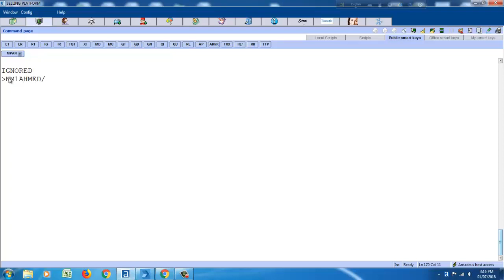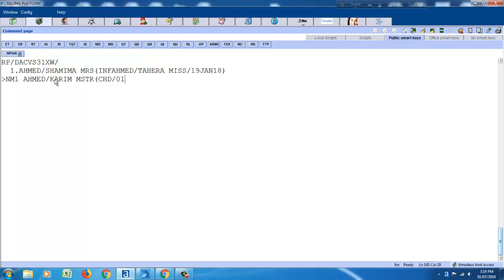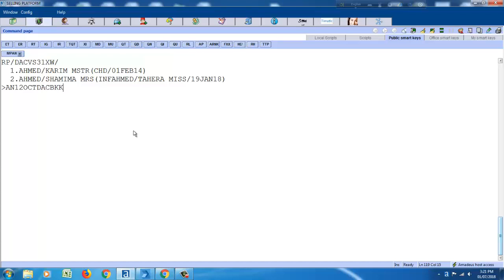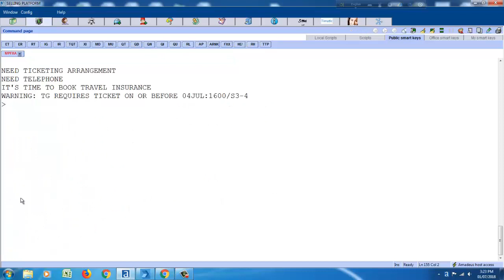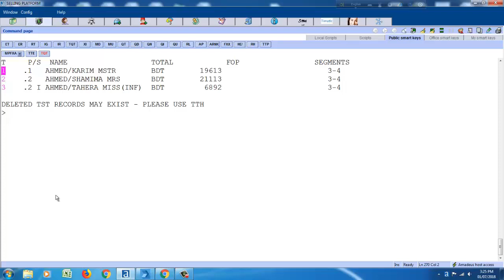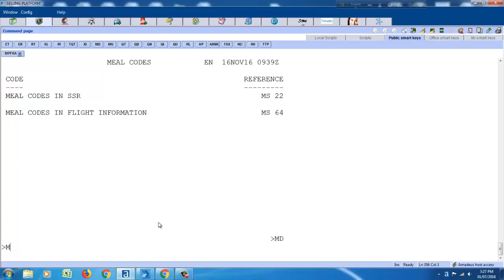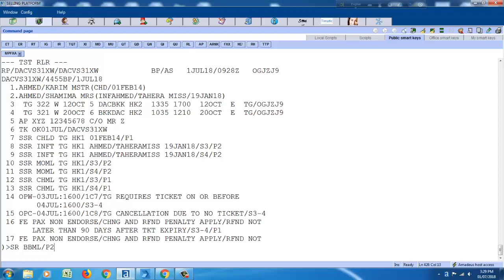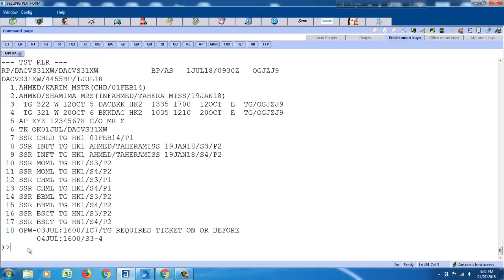Amadeus Booking Adult with child and infant in Bangla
Amadeus Booking Adult  with child and infant in Bangla language